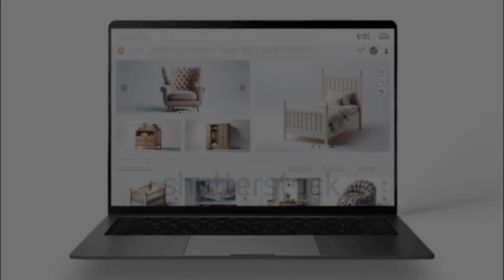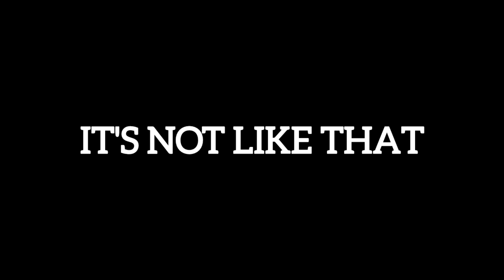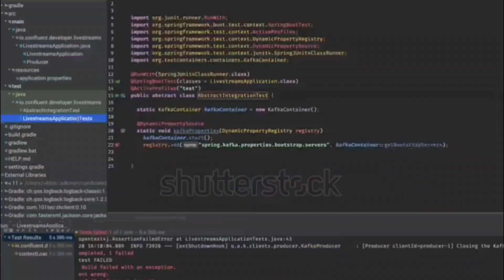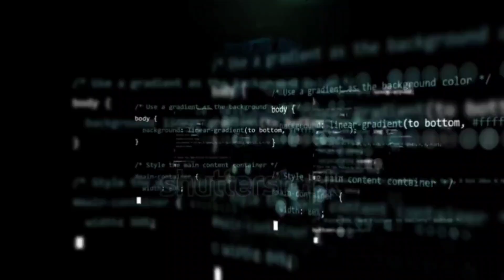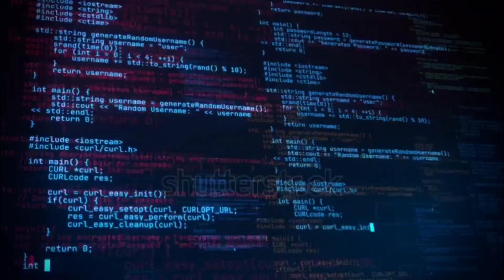Will AI Replace Web Developers? The Future of Web Development in 2025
Are web developers at risk of losing their jobs to AI? In this video, we explore whether artificial intelligence can replace web developers or enhance their work. Discover the latest AI tools in web development, the future of coding, and how web developers can stay ahead of the curve in 2024 and beyond. If you're a developer or interested in the tech industry, this is a must-watch! Don't miss out on key insights into the evolving role of AI in programming and development.

AI in web development
AI vs web developers
Will AI replace developers
Future of web development 2024
AI coding tools
Web development automation
AI and programming jobs
Machine learning in web development
Can AI write code
Web developer career in AI era
Future of coding
Web development trends 2024
AI development tools